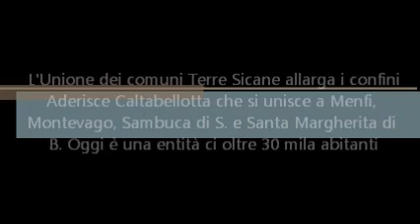23-12-2014 UNIONE DEI COMUNI TERRE SICANE SI ESTENDE A 5 REALTA'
Il Comune di Caltabellotta aderisce all’Unione dei Comuni delle Terre Sicane, organismo che, dunque, passa da quattro a cinque municipalità. Il centro montano ha già deliberato l'adesione all'organismo sovracomunale formato dai comuni di Montevago, Menfi, Santa Margherita di Belice e Sambuca di Sicilia.
Il Consiglio dell'Unione riunitosi il 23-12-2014  Santa Margherita ha approvato all'unanimità la richiesta di adesione del Comune di Caltabellotta. Ecco uno stralcio video degli interventi di questo nuovo percorso a 5.